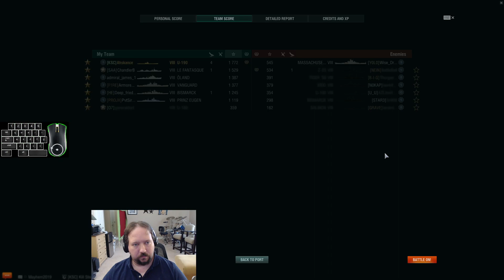Match of the Day: September 3rd, 2021 - U-190